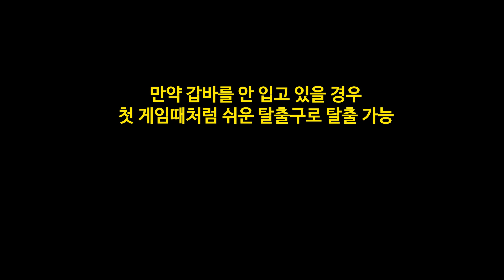한방에 죽는다는 "그 샷건"을 여러명이서 들고다닌다면?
※게임제목         : 이스케이프 프롬 타르코프
※편집자             : 리뷰남